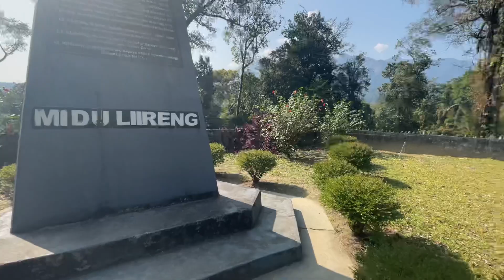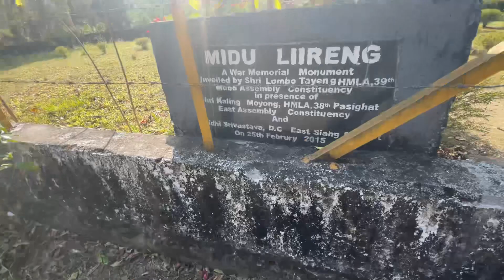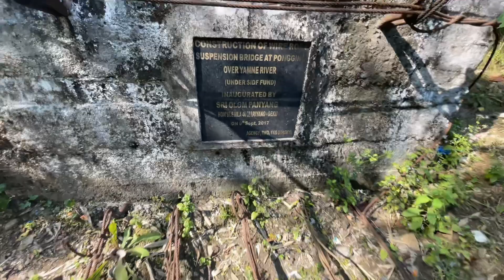You must visit Pongging hanging bridge/pasighat northeast India🇮🇳🇮🇳